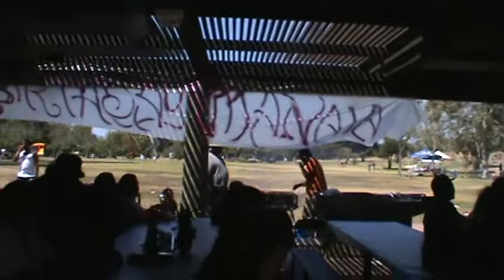Manaia's 1st Birthday Party part 5